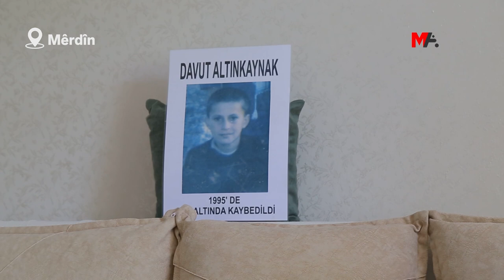12 SALÎ BÛ DI BINÇAVAN DE QETILKIRIN: KUJERÊN WÎ DIYAR IN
Azîz Altunkaynak ê ku hestiyên lawê xwe Davut Altunkaynak ê 12 salî di binçavan de hat windakirin dîtibû, qala tiştên di 28 salan de kişandiye kir û got: “Kujer diyar in. Ji ber ku Davut kurd e kes nagirî.”